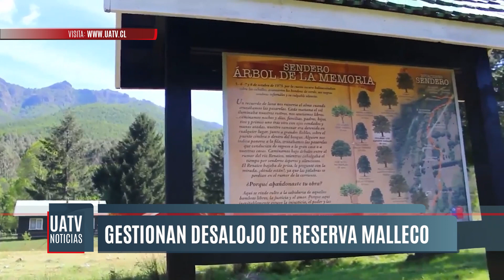Ministra Undurraga asegura se está tramitando desalojo de comunidades mapuche de la Reserva Malleco